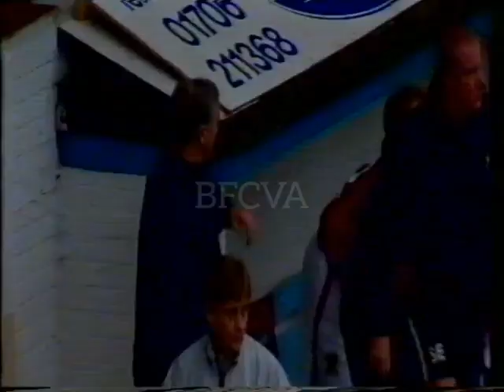Burnley V Barnsley 20th October 2001